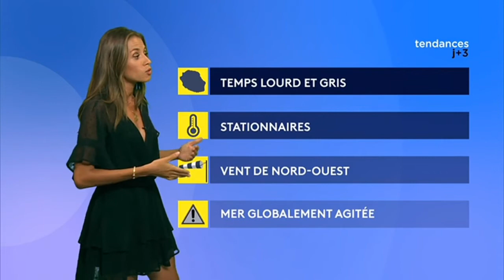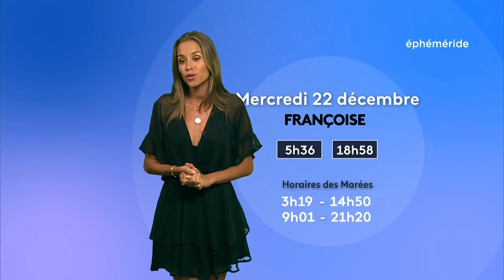Léa Euphrosine - Mardi 21 Décembre 2021